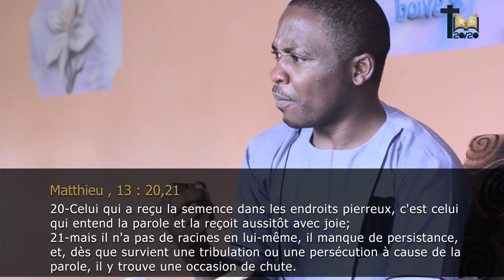Salon de croissance 8: La méditation de la Parole(Psts Julio KEPNDO, Patrick MBA, Valéry TCHAMEKWEN)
La Parole de Dieu est remplie de trésor qui sont accessibles par la lecture, la mémorisation, l'étude et la méditation. Cette dernière est l'exercice par lequel La Parole de Dieu devient personnelle et pénètre les profondeurs du coeur humain pour une meilleure transformation. Comme un médicament où un aliment, la Parole de Dieu pour transformer et guérir a besoin de se retrouver dans l'esprit humain, grâce à la méditation.